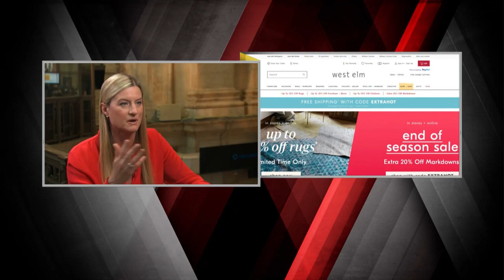Williams-Sonoma CEO: Catalog Heritage | Mad Money | CNBC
Williams-Sonoma has cooked up a rebound, but is it time to make a home for the company in your portfolio? Jim Cramer sits down for an exclusive interview with CEO Laura Alber.